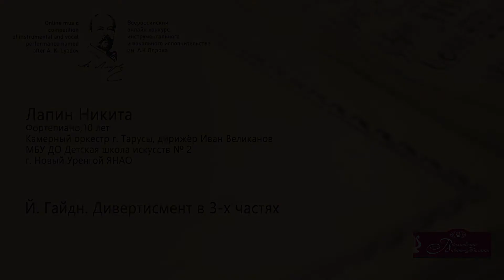Лапин Никита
Видео выступлений с конкурсов "Вдохновение. Виват-Талант!"